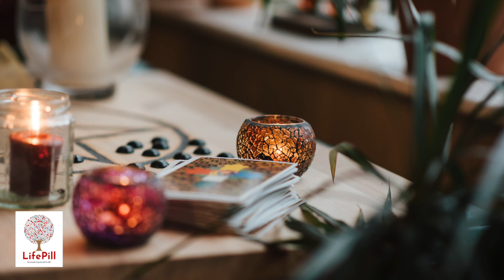THE SECRET OF ABUNDANT LIFE FOR HEAVEN | Life Coaching Video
In this positive psychiatry video, you are reminded of THE SECRET OF ABUNDANT LIFE FOR HEAVEN.

This video is created to spread my interest in promoting Life Coaching and Positive Psychiatry as well as health and wellness in all aspects especially on important areas such as family dynamics, human growth and development, behavioral perspective, life course, and traversing the journey of life in general. This will help you reflect on positive thoughts, positive emotions, positive experiences and positive lifestyle. The ultimate goal is to help you grow well in life.

00:00 The secret of abundant life
02:01 A man is free from sin
03:48 When will you learn your lesson

If you loved this positive psychiatry video, please SUBSCRIBE to my channel, LIKE, COMMENT and SHARE my videos so that you can help me spread the message of hope to everyone.